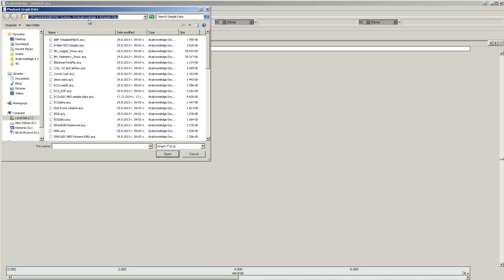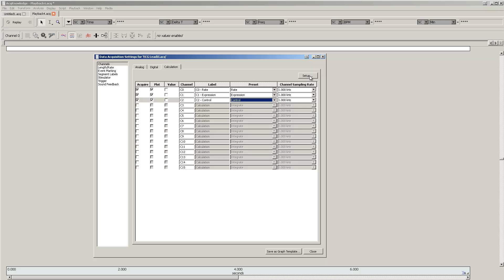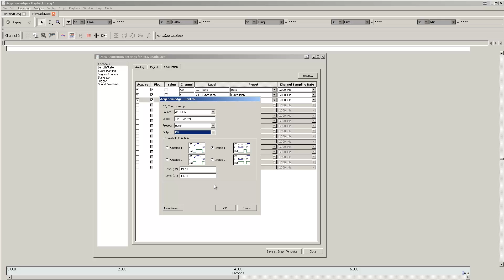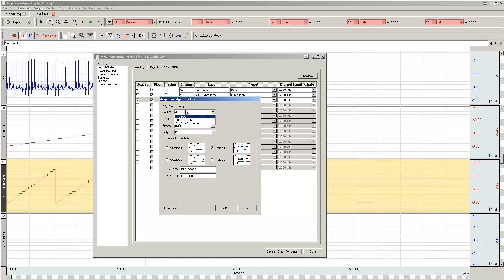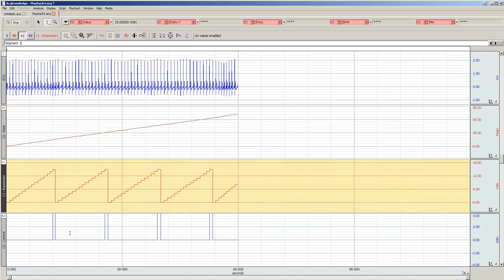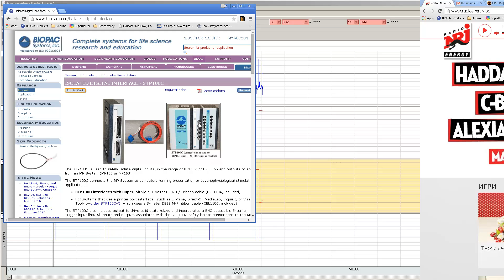beatcounterTTLoutput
Use AcqKnowledge to send a trigger (TTL pulse) to external equipment based on physiological data, i.e., output TTL every 15 beats based on heart rate from ECG data. Use calculation channels, expressions, and digital channels to set the required parameters.